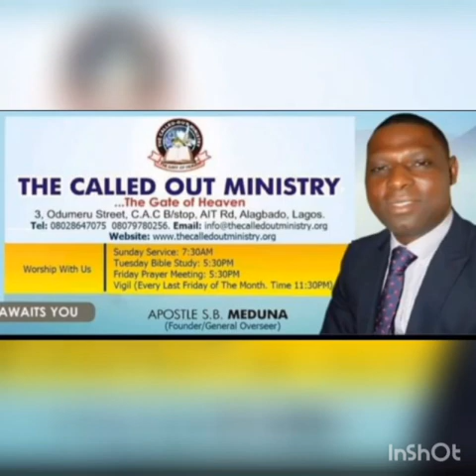Barrier Breaking praise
Apostle SB Meduna